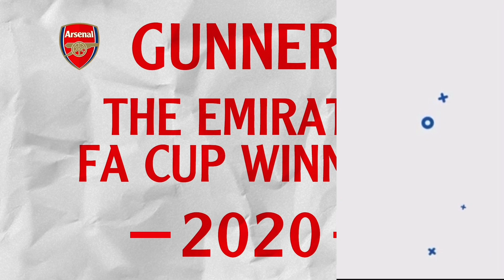Lautaro Martinez £69million Arsenal FC TRANSFER BOOST! | Martin Odegaard £43million TRANSFER STANCE!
In Arsenal news today, I talk Lautaro Martinez arsenal transfer news today, Martin Odegaard arsenal transfer news live, Inter Milan News Now, Internazionale News, Chelsea FC News, Real Madrid News, Real Madrid Club de Fútbol News, Madrid FC News, Real Madrid CF News, Milan FC News, Football Club Internazionale Milano news, FC Barcelona News, Tottenham Hotspur News!

The Athletic on Martin Odegaard £40m transfer, Martin Odegaard transfer investment, Arsenal's finance, Arsenal fc the athletic Martin Odegaard transfer market, Arsenal the athletic Martin Odegaard transfer. Martin Odegaard arsenal transfer, If Arsenal invest business, pay money, Martin Odegaard transfer news, Arsenal Financial setback, Martin Odegaard transfer to Arsenal. Mikel Arteta Edu sign Martin Odegaard, £50m, Martin Odegaard key, the athletic on how much money Arsenal to pay, Martin Odegaard, Arsenal on Martin Odegaard's contract, cash business, Martin Odegaard. Martin Odegaard arsenal, Martin Odegaard arsenal transfer.

I talk Lautaro Martinez arsenal news now, Lautaro Martinez arsenal news today, Arsenal's finance, Arsenal the athletic Lautaro Martinez transfer market, Arsenal debt management Lautaro Martinez arsenal news now, Inter Milan transfer news. Lautaro Martinez arsenal news today business, If Arsenal investing business, pay money, Lautaro Martinez the athletic Inter transfer, Arsenal Financial setback, Lautaro Martinez arsenal news today to Arsenal, Inter news now. Mikel Arteta Edu sign Lautaro Martinez, £50m, Lautaro Martinez, Lautaro Martinez transfer to Arsenal how much money Arsenal pay Lautaro Martinez, Arsenal, Lautaro Martinez's contract cash business Lautaro Martinez. Lautaro Martinez arsenal, Lautaro Martinez arsenal transfer

Martin Odegaard £43million Arsenal FC TRANSFER STANCE! as Real Madrid Transfer News | Lautaro Martinez £69million Arsenal FC TRANSFER BOOST!